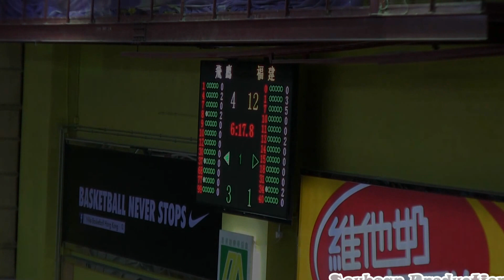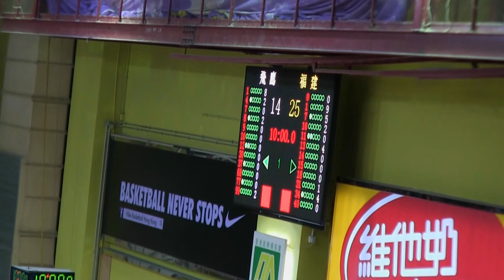福建 vs 飛鷹 1